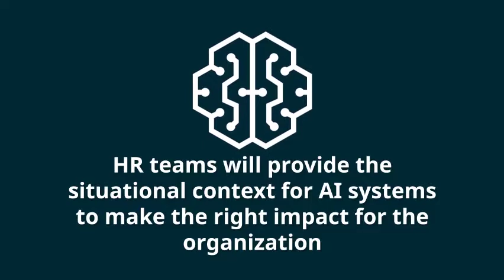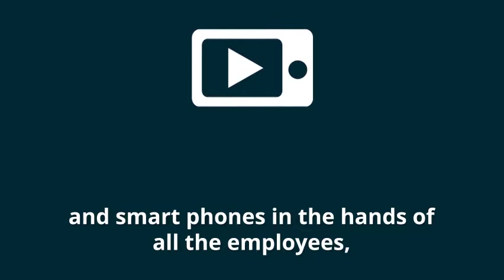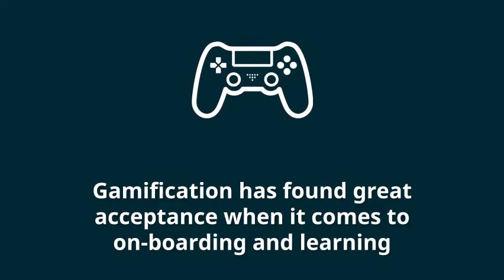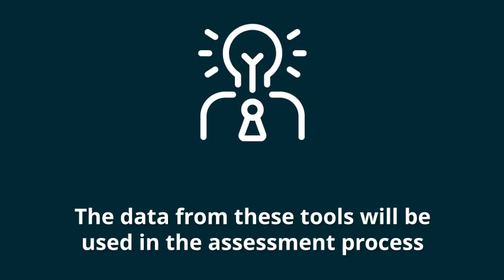Top 10 Predictions for HR Tech in 2018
A new year means new challenges, new opportunities. Rajiv Jayaraman predicts the 10 major trends that we are likely to witness in the HR Tech space, in 2018.